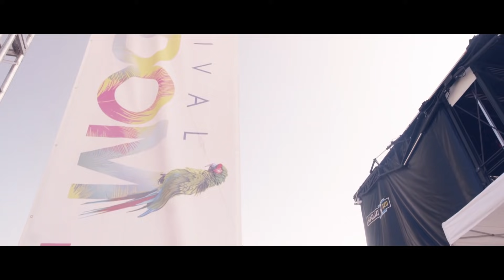Ravi B - Start Over (Official Music Video) "2019 Chutney Soca" [HD]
Produced By Basslab & Professor Bounty Targetz
Written By Ravi B & DJ Shiva Share your feedback; Like/Dislike, Comment + Share!!